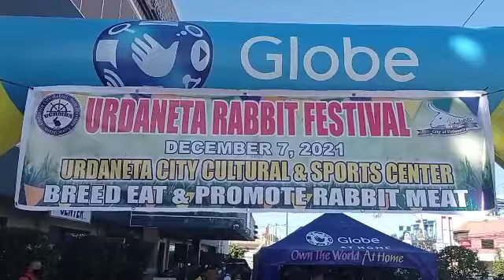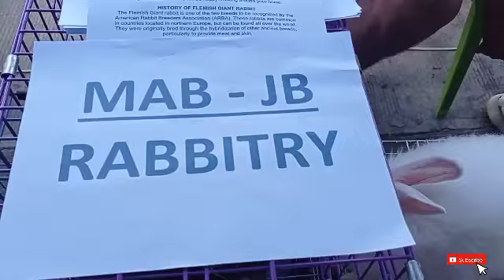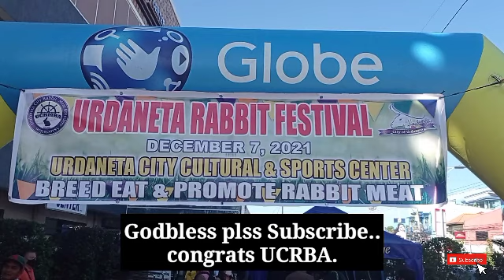Rabbit Festival UCRBA | ISA PINAKA MALAKING RAABBIT EVENT.